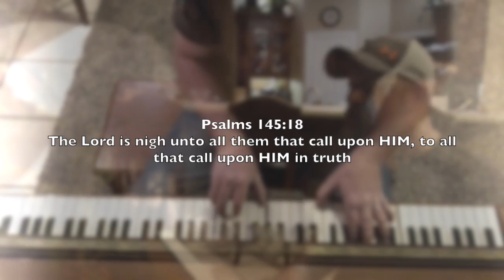"I Need You" Josh Helm *Original* + "I Need Thee Oh I Need Thee" Hymn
"I Need You" - words and music by: Josh Helm

Verse 1
I’ve had days like this where
I have made missteps &
Only to find that I left you
All along I’ve missed the
Fullness of your presence &
This joy that gives me peace within

Bridge
And I’ve learned that I can’t do this on my own
I realize it’s You I need Lord
Because I know that you are stronger…

Chorus
I need you
I’m falling on my knees
Calling on your name
Crying out Lord please
I need you
the broken pieces of my past
only whats done for you will last

Verse 2
Take all that I’ve done wrong Lord
Bring me where I belong &
Renew my mind, heart & my will
Keep me in step with you in
Every thing I do Lord
I want to serve you and be true

I need thee oh I need thee
Every hour I need thee
Bless me now my savior